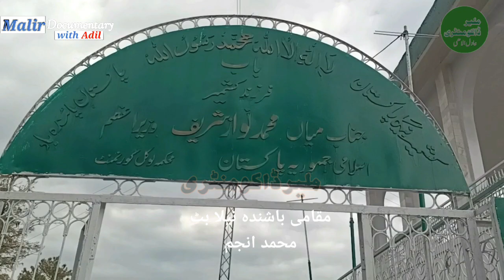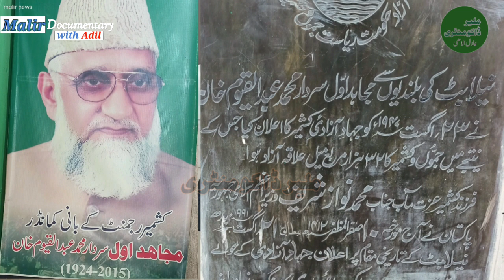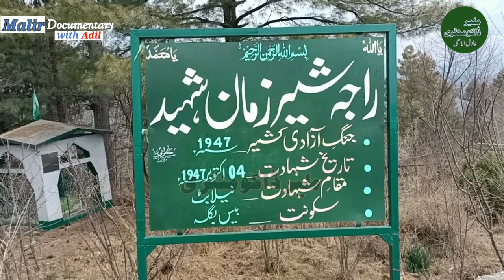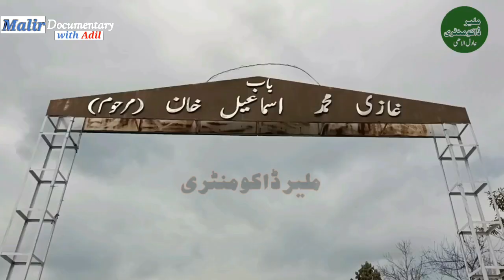Azad Kashmir History of Nilabut || Baradari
My Vlog, About this Video:
👇 Nila Butt is recognized in Azad Kashmir as Minto Park Minar Pakistan for the independence of Pakistan has importance A function is organized every year to this effect at this place of Nila Butt.